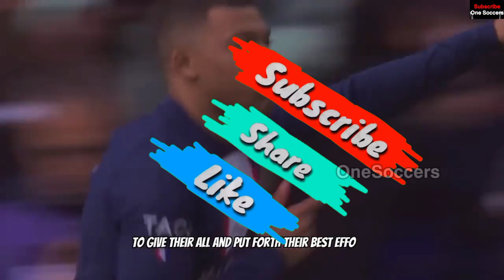Gol Gol Gol PSG Legendaris